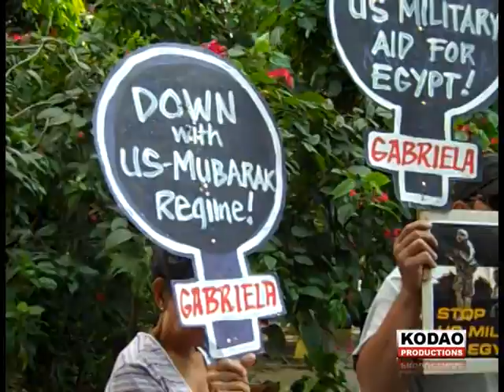Bayan & ILPS led a gathering in solidarity with the people of Egypt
On the first day of February, umbrella group Bagong Alyansang Makabayan (Bayan) and International League of People's Struggle- Philippines held a protest action in solidarity with the people of Egypt against the US backed Mubarack regime.